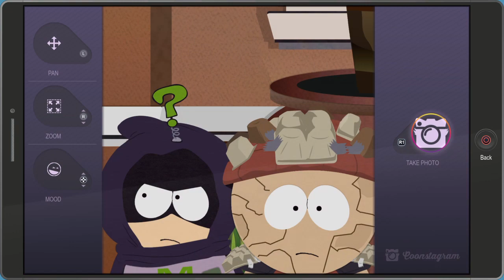South Park™: The Fractured But Whole™ Brutalist Only episode 18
Here is South Park The Fractured But Whole Brutalist Only episode 18 enjoy